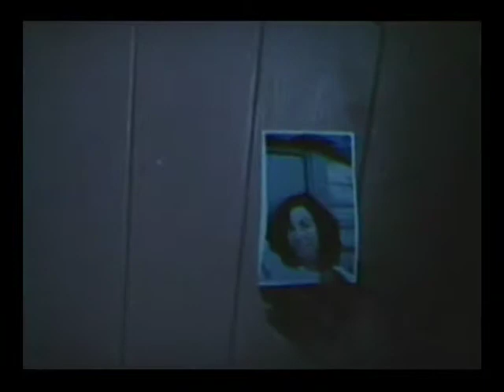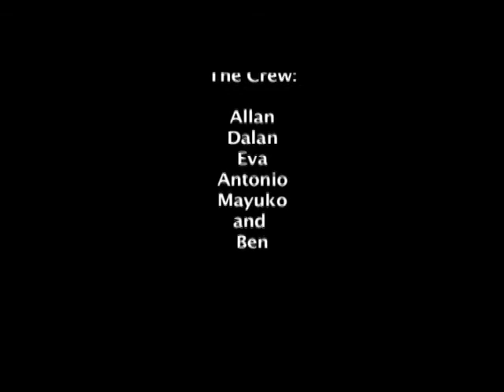dalan's story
A couple hired the same hitman